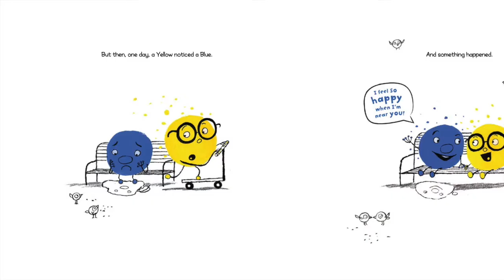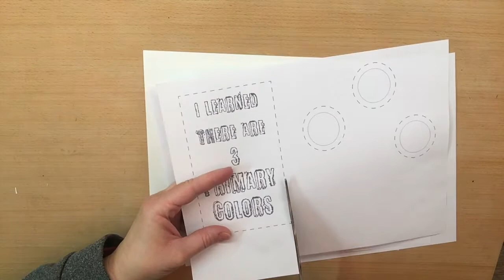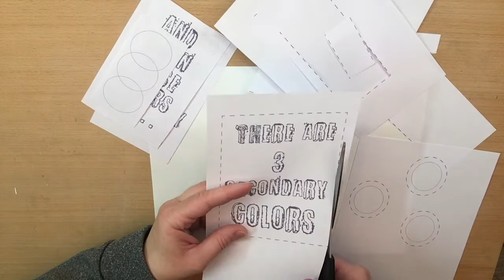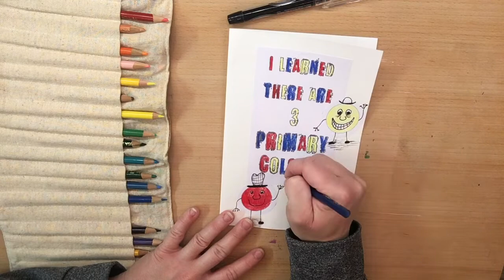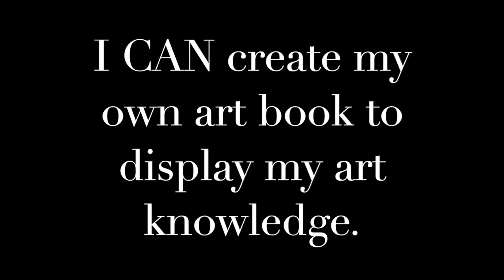Art Book Episode 1: Color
In this episode we start a review of the elements of art with a look at color. We will read "Mixed: A Colorful Story" by Arree Chung. Then we will create the few pages in our art book and review color theory. For this project you will need this PDF